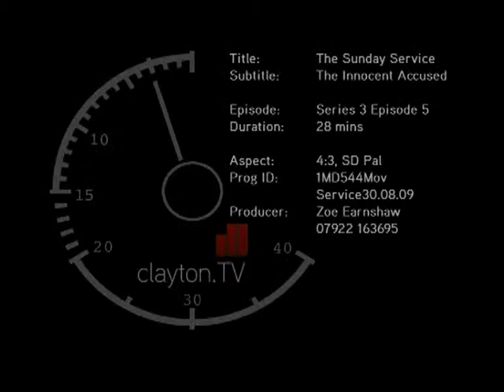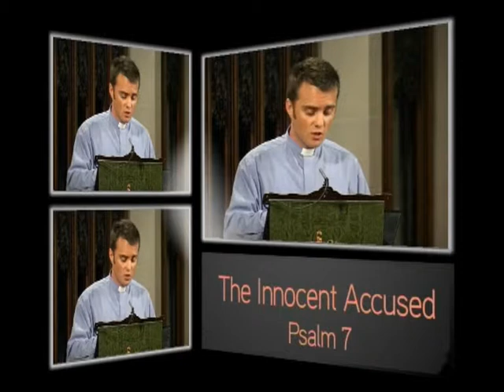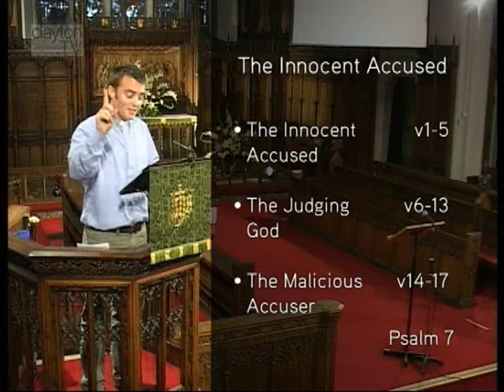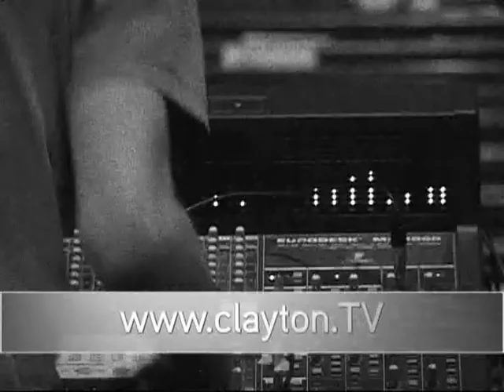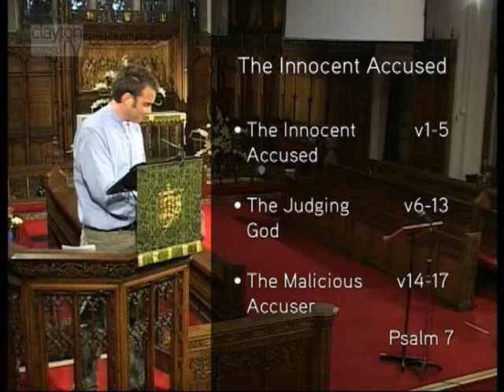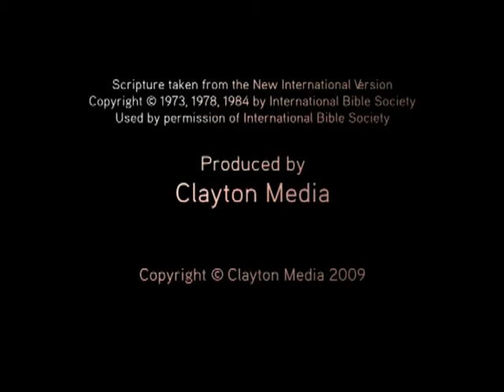Psalm 7 - The Sunday Service - 'The Innocent Accused'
Rod Earnshaw preaches at JPC on Psalm 7, 'The Innocent Accused'. The Jesmond Parish Church Sunday Service on 30 August 2009.